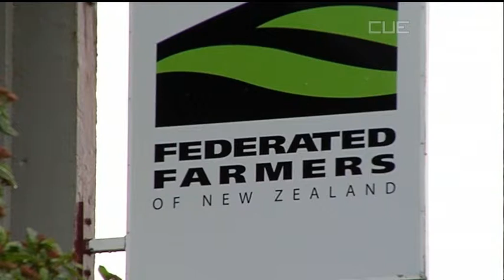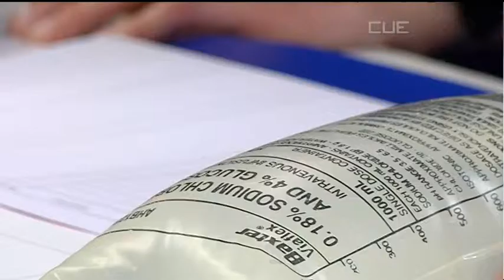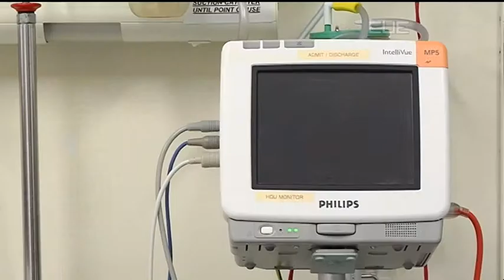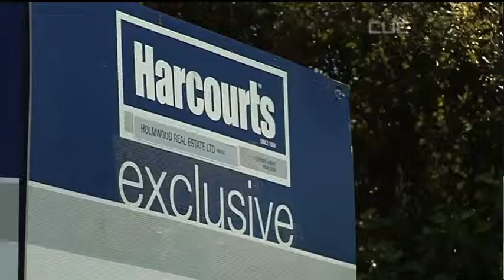South Today News Tuesday 13th May